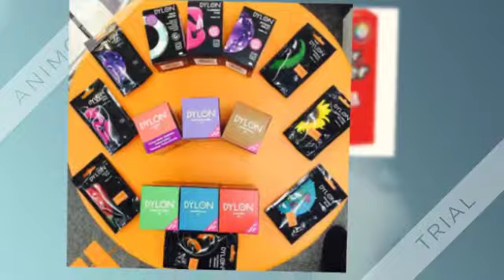dartington glass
- Cutlacks operates two stores – one in Cambridge and one in Ely. Each shop has a kitchen store, a DIY store and a hardware store.